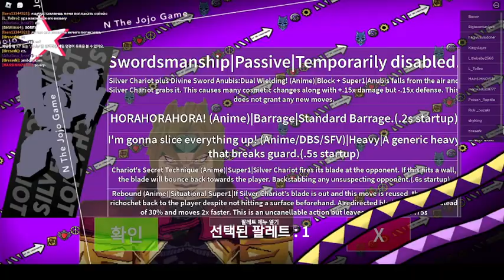ROBLOX JOJO (Jean Pierre Polnareff)